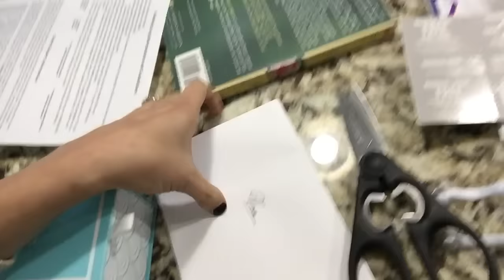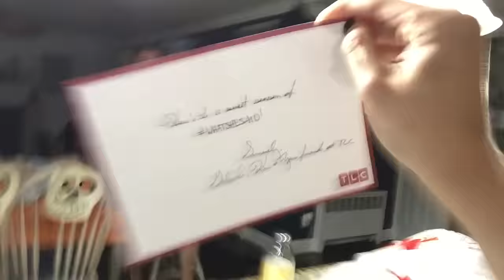Daily VLOG: My New TLC Show Aired Last Night!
What Else Should You Do While You Are Here?

Looking to send me something? Super fun!

I’m on TV too!! Yes, it’s TRUE